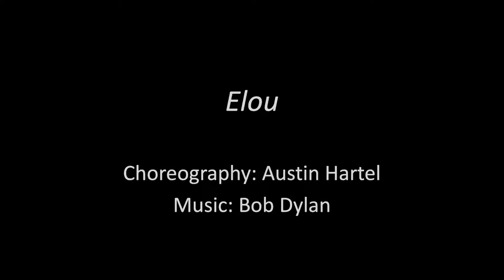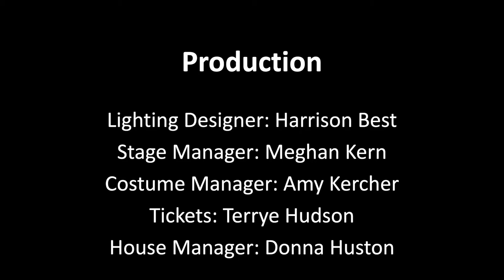OUSI 2022 Full HD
Maddy in a few pieces from OU Summer Intensive 2022

Maddy is in "Blue", "Tik Tak Summer", "The Shim Sham Shimmy" & "Remembranzas"